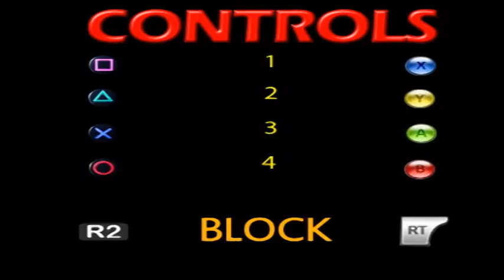MKX RAIDEN "SUPER SHOCKER" BRUTALITY + TUTORIAL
Super Shocker (Brutality 1) - Kill the opponent with Electrocute (Down, Forward+2) and press 2, 2, 2 during the attack animation.